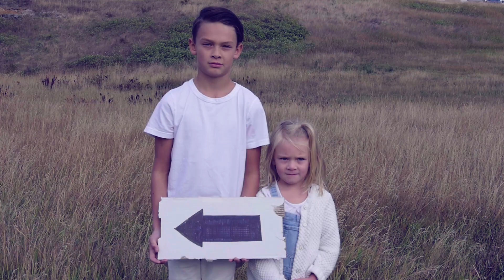EUGENIO - Simple Words, Simple Goodbye (OFFICIAL MUSIC VIDEO)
'Simple Words, Simple Goodbye'
Song written & Composed by: EUGENIO

Music recorded by: Eproductions Co.

Vocals recorded & Music mastered at: Audio House Recording Studio

Music Video produced by: 2Creative Co.

Special thanks to the town of Black Diamond, Alberta.
Shout out to: everyone at Zero Gravity Dance Company &
The Westwood Restaurant for all your support in making this video happen.